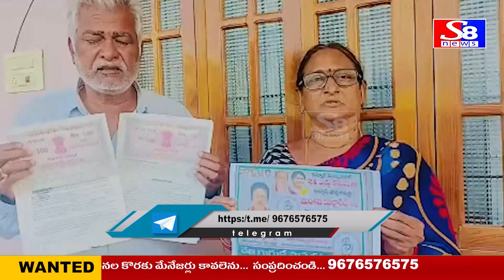NEWS BULLETIN || 30-01-2023 || S8 NEWS